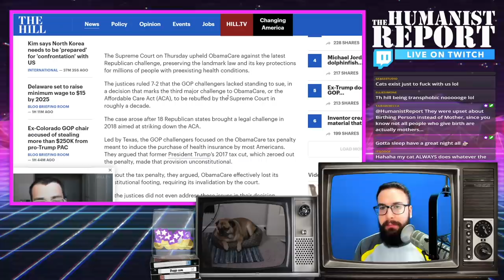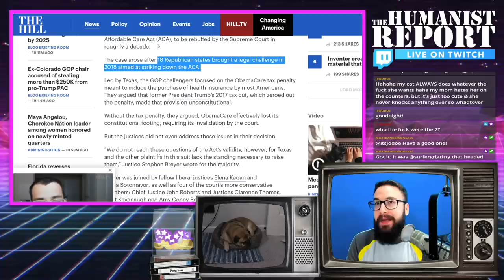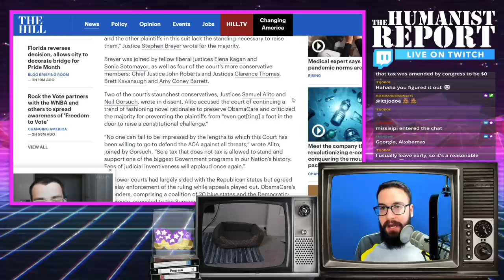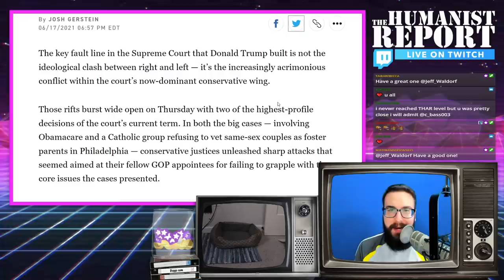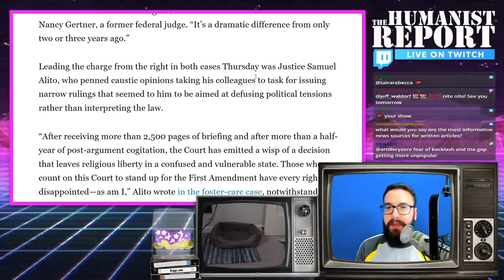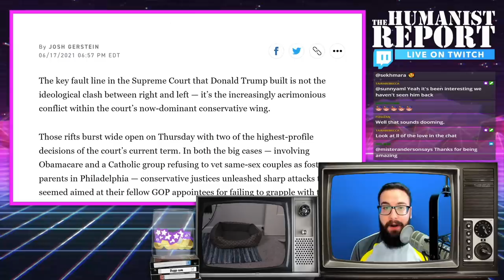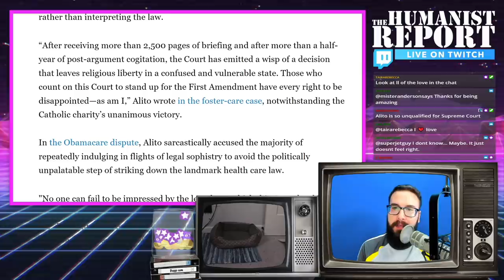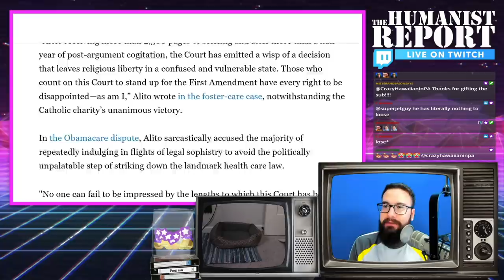Justice Alito is "P*ssed" SCOTUS Didn't Strip Healthcare Away From Millions